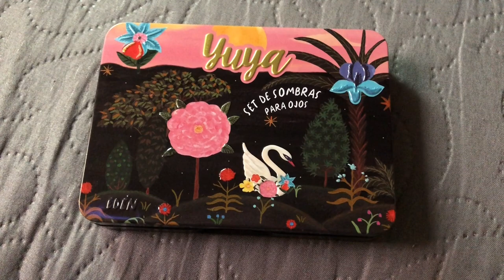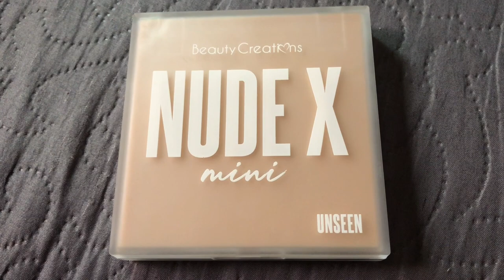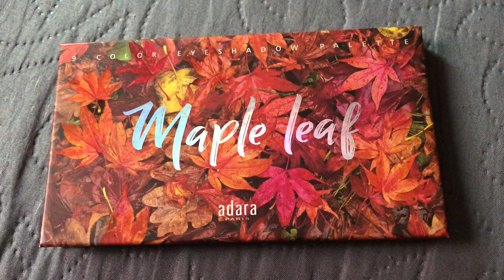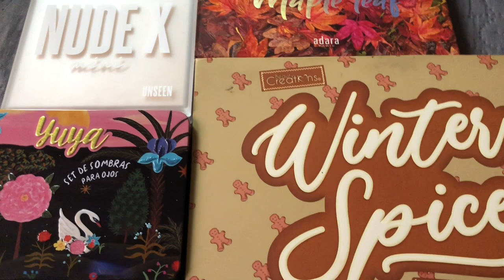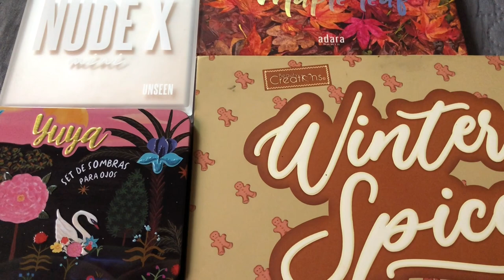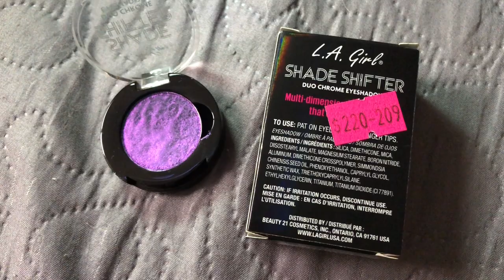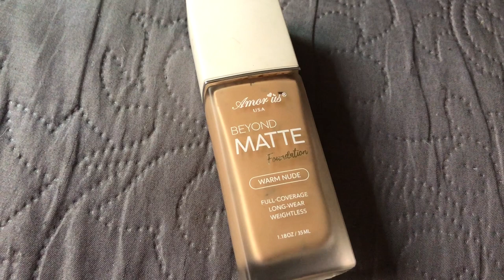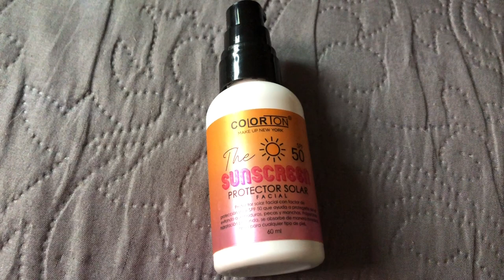Mis favoritos del 2023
Había grabado este video con la intención de subirlo en Enero, pero por muchos factores no fue posible, creo que aún no es tan tarde, espero que les sirva para referencia o conocer algunos productos nuevos.